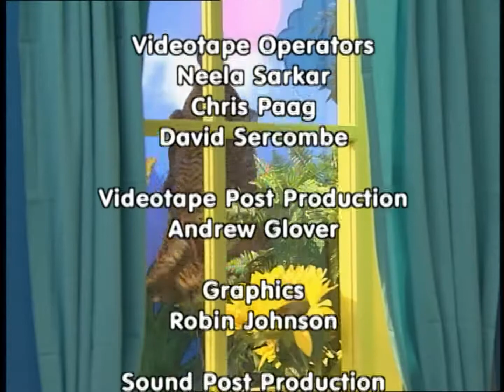Bananas in Pyjamas Ep 281 Jungle Amy ｜ 50p 4rQJhxn ZDY